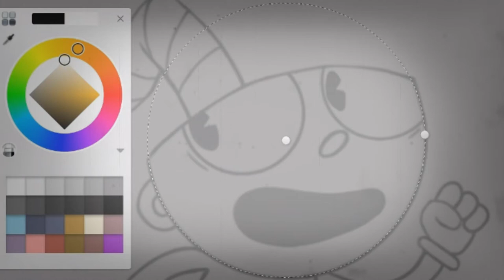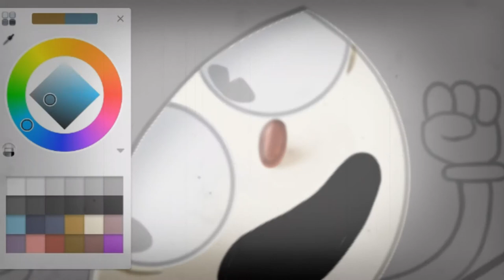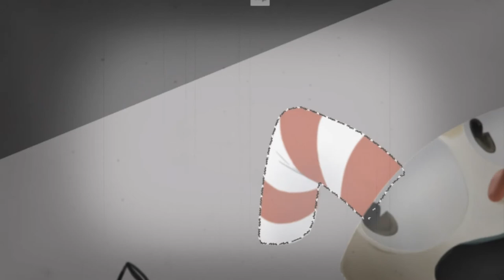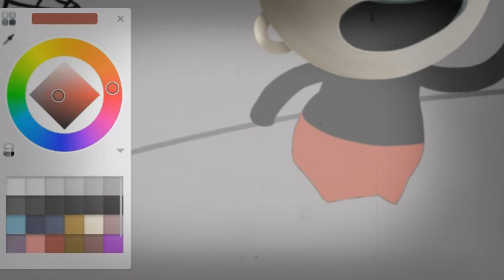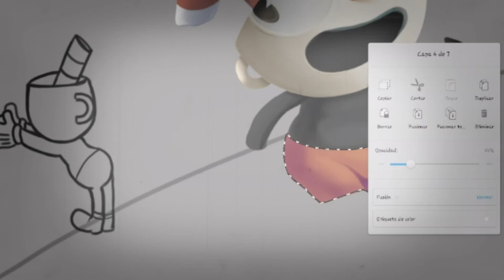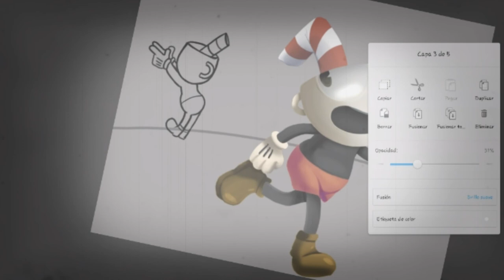[SPEEDPAINT] Cuphead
Hola, soy FiorellaPieDo y hoy les traigo un nuevo SPEEDPAINT, espero y os guste!

Songs:
JT Machinima - Cuphead rap
IMPOSSIBLE REMIX - OMFG (Hello, Yeah, I love you, Ice cream, Mashed potatoes)
ACDC - Back in Black (Instrumental)

"Humans Are The Real Monster"  CMA.

-FiorellaPieDo w/ Dylan.